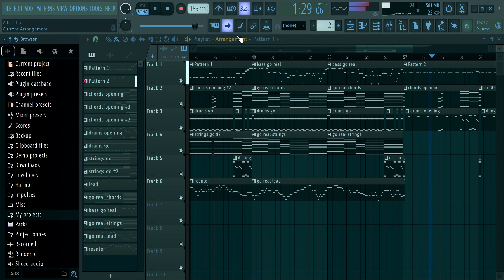Late Night Boss Fight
I have no idea.  I just kinda made this today and didn't upload it.

Do you want to play a game?
Coming soon...